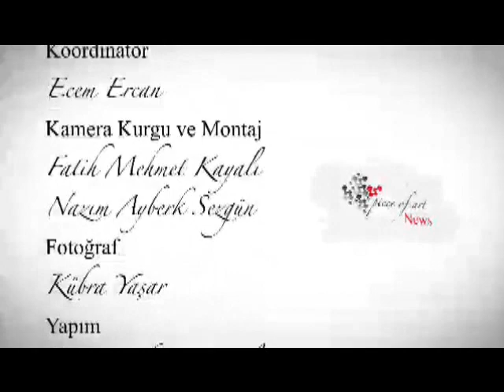Beyaz Tuval'in konuğu: Gülten İmamoğlu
09 Ocak 2020 Perşembe günü saat: 16:00’da yayınlanacak, keyifli sohbetimizi OGÜN TV ve Piece of ART News’ten izleyebilirsiniz.
“Beyaz Tuval” programının sponsorları PonART ve Nomia Boutique Hotel’e, teşekkürlerimizi sunuyoruz.

Beyaz Tuval / Kısa Metraj / kendisesinden Sanat Programları ve sanat videolarını izleyebilirsiniz.

2010 yılından bugüne kadar, seçkin, kaliteli ve fark yaratan çalışmalara imza atmıştır.